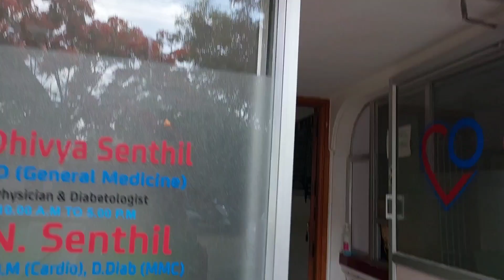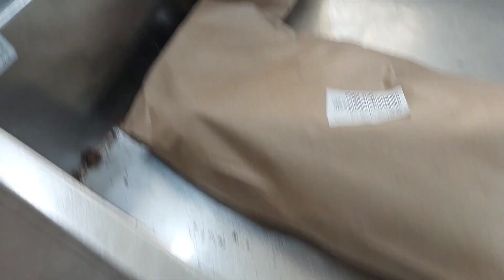Clinic କାହିଁକି ଯିବାକୁ ପଡିଲାodiavlog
Clinic କାହିଁକି ଯିବାକୁ ପଡିଲା